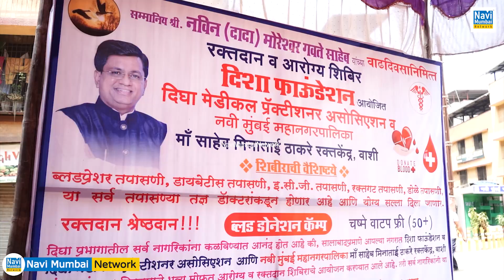Navin Gawate Birthday | Deepa Gawate | Digha | Free Health Checkup & Blood Donation Camp का आयोजन